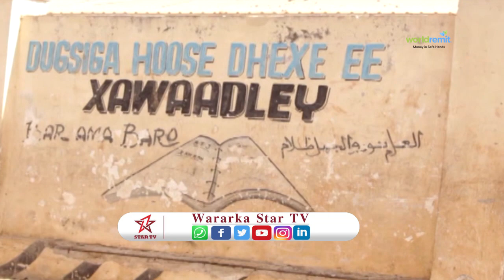Ciidamada Dawlada Somalia oo hawlgalo Fuliyay